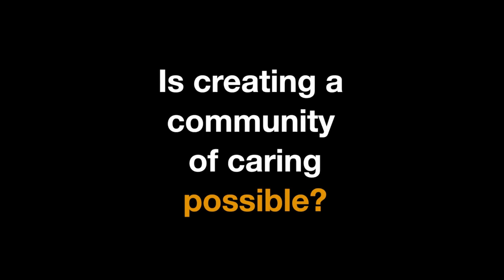Bonus Clip from Uncharitable - Dan Pallotta On How We Can Create a Community of Caring.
We have the tools to create a community of caring 🤝 . The real question is why we don't use them❓ charity nonprofit community compassion capitalism. In theaters US/Canada September 22, 2023